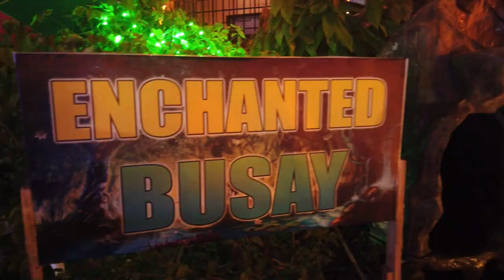Road Trip to Buenavista | Christmas Display | PHILIPPINES 2019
We were invited by our good YouTube friends we met here in Butuan City, Philippines to take a road trip up to Buenavista to check out the city's Christmas display!

When we arrived in Buenavista, they immediately took us to Andi's Snack Break Delight for what is being said as Agusan's best Halo-Halo. After slurping down every last drop of the amazing halo-halo, we headed for the Christmas light display!
We walked maybe a quarter mile down a street off the main highway lined with Christmas lights. It was like a tunnel and come to find out, we could have rode down to the entrance, but it was a great way to walk off the halo-halo.
We came upon a magical light display that put the spirit of Christmas back into my heart. It hasn't really felt to much like Christmas around here with the weather around 80 degrees every day. So it was a great place to come.
I tried I saw (BBQ chicken intestine) for the very first time, and it literally just tasted like chicken, but most locals love it for a street food snack!
We ended the night after a successful ride home with homemade pizza that Andy has proven to be an expert in all sorts of cooking!

Buenavista, Agusan Del Norte, Philippines

PLEASE NOTE you can always share the link to this video.